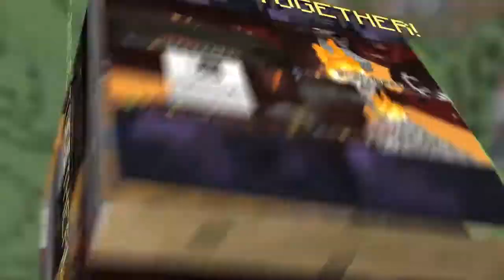Official Xbox 360 Minecraft Multiplayer Trailer | MGHD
Hey Guys, Jaih, here, and this is the trailer for Minecraft, which is coming out for XBOX on May 9th! Frank and I are both getting it :D  And hopefully I can get an HD PVR soon. So Brendan doesn't have so much weight on his shoulders.